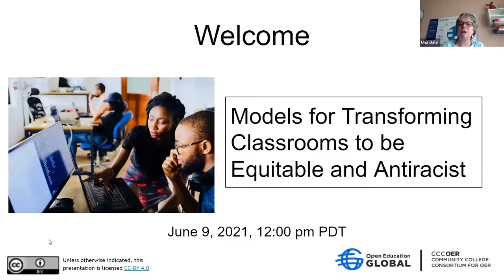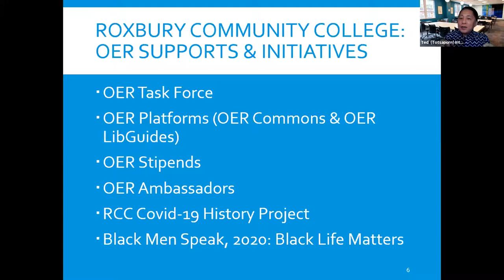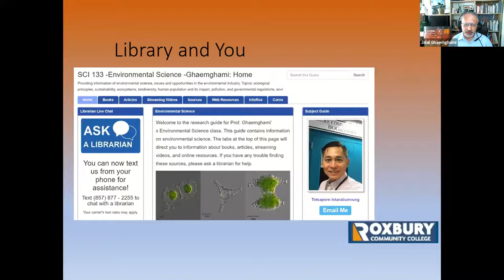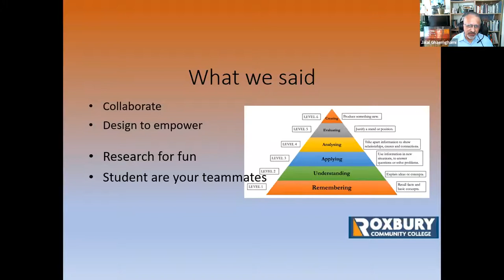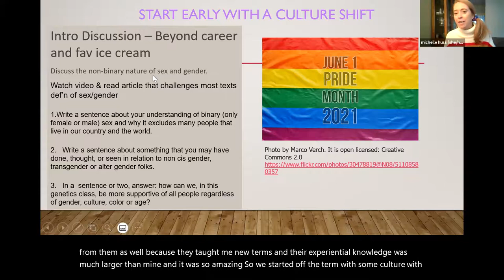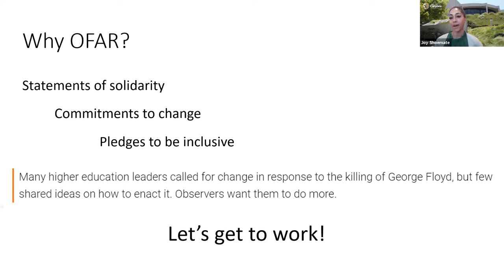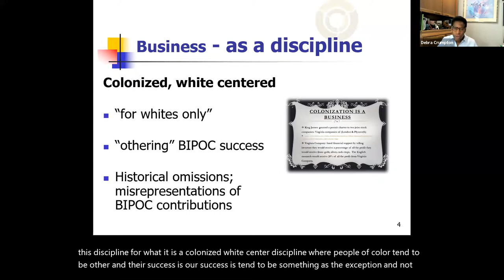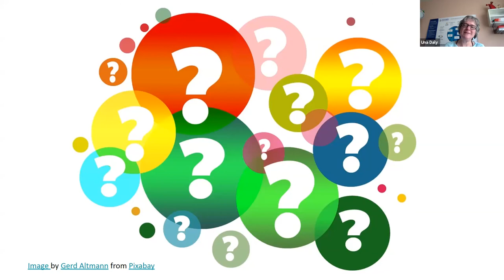Models for Transforming Classrooms to be Equitable and Antiracist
Many college faculty and staff have been engaged in making their institutions more accessible, inclusive, and equitable through the adoption of OER and open educational practices. One year ago, the need for this work became even more apparent as educators began to recognize that the structural racism deeply embedded in our society was in fact very evident in higher education as well. We invite you to hear from three college professors and the program staff who supported them in moving from the desire to make their classrooms more equitable and antiracist to taking concrete actions to do so.